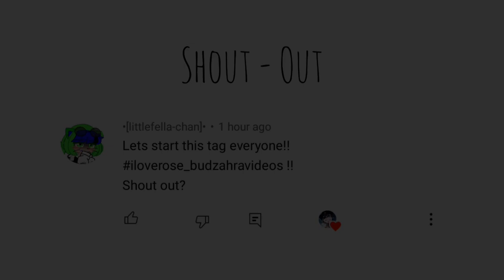When Hailey and Daisy become close// The Music Freaks// 💛J E A N🖤